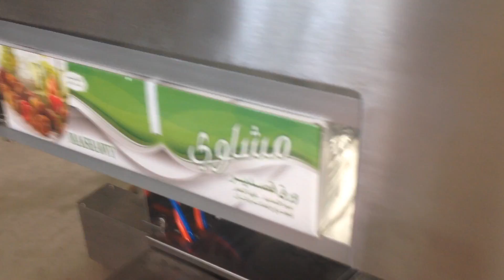Big box cellophane wrapping machine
skype ID:stonechan936